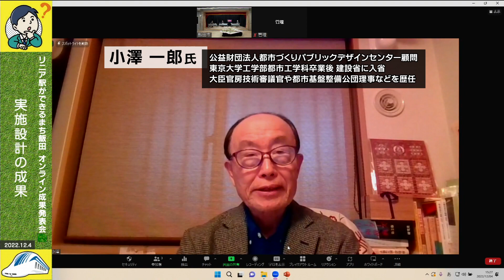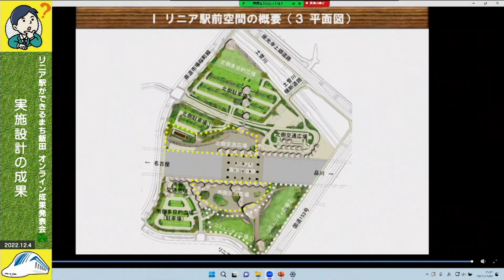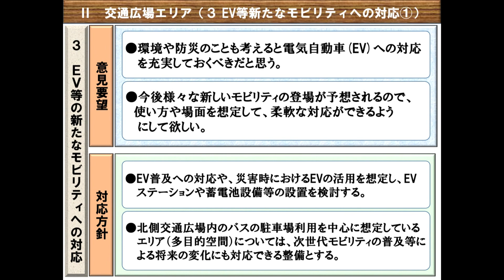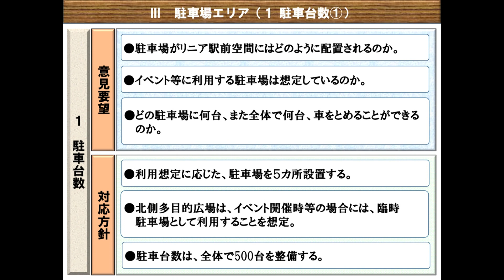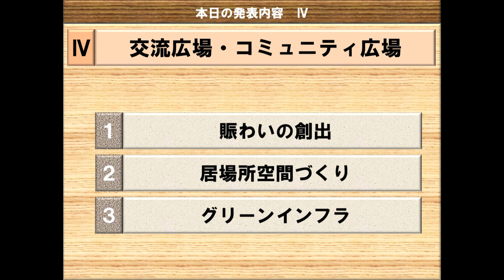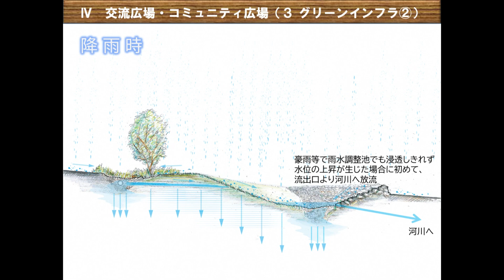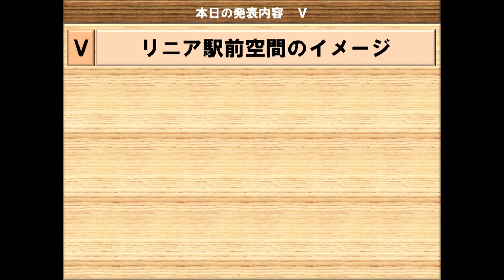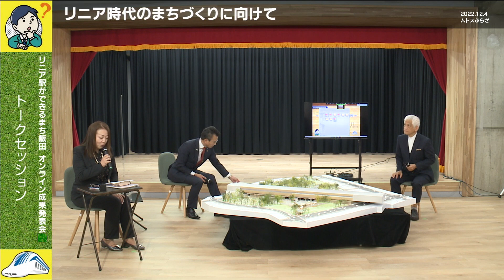【リニアの駅ってどーなるの？】駅前広場の土木実施設計成果発表会（修正版2）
この動画は機材トラブルによる不具合部分を修正したものになります。
07:00　実施設計（土木関係）の成果発表
　テーマ 1　リニア駅前空間の概要　08:08
　テーマ 2　交通広場エリア　12:11
　テーマ 3　駐車場エリア　29:13
　テーマ 4　交流広場・コミュニティ広場　40:17
　テーマ 5　リニア駅前空間のイメージ　1:01:29
1:04:22　トークセッション　～リニア時代のまちづくりに向けて～

リニアの駅って、どーなるの？　「結いの広場」の土木実施設計を発表します！
リニア中央新幹線の駅周辺整備事業、駅前空間「結いの広場」の設計方針全体計画の考え方を取りまとめた「飯田・リニア駅前空間デザインノート」の具現化に向けて検討を重ねてきた状況を、2回の報告会でお知らせし、9月17日には意見交換会を開催しました。
こうした中で多くのみなさまからいただいたご意見などを踏まえて反映した土木部分の設計の成果を、イメージパースや模型などを使ってお伝えします。ぜひご視聴ください。

「結いの広場でこんなことがしたい、あんなことができたらいいな。」
リニア駅周辺整備の ”今” を知って、”これから” についてみんなで考えよう！

ライブ配信時の機材トラブル発生によりご迷惑をおかけしましたこと、お詫びいたします。